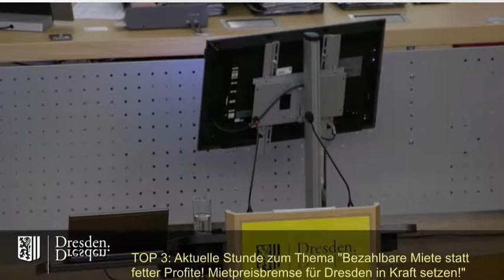11.4.2019: Aktuelle Stunde im Stadtrat Dresden "Bezahlbare Miete statt fetter Profite"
Auf Antrag der Fraktion DIE LINKE debattierte der staDDrat über das Problem steigender Mieten aus Anlass des Antrages auf Einführung der Mietpreisbremse. Natürlich kam ich auch an dem aktuell diskutierten Thema "Enteignung" nicht vorbei.